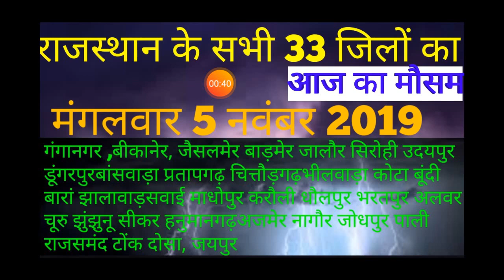5 November 2019 _ राजस्थान के सभी 33 लोगों का मौसम हाल, aaj ka mausam, 1 November weather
5 November 2019 _ राजस्थान के सभी 33 लोगों का मौसम हाल, aaj ka mausam, 1 November weather, weather,"weather today" "weather forecast India" "rain alert" "cyclone alert" "Rajasthan weather today" "Aaj ka Mausam" "barish kab hogi" "Rajasthan UP Bihar Punjab Uttar Pradesh ka aaj ka mausam PM Modi Narendra Modi" "Rahul Gandhi" "ji news" "Aaj Tak" "today breaking news" "Kisan samachar" "Kisan Samman Nidhi Yojana" "2000 rupaye Yojana" "Happy dipawali"